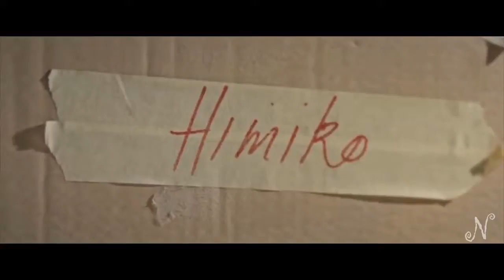Tomb Raider Trailer (2018) | Remake | School Project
I'm sorry if the sound isn't really good sometimes.
Music : Twelve Titans Music - Exogenesis (Epic Dramatic Action Trailer Music)
Made with : Avid Media Composer